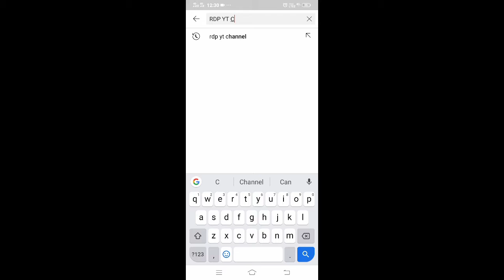Susbribe RDP YT CHANNEL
Hello Guys